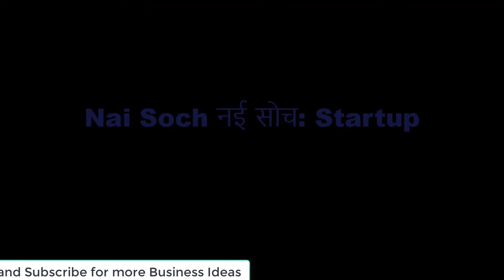5 से 10 लाख में शुरू करें ये 5 बिजनेस, हर महीने 1 लाख रुपए तक इनकम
XOLO ERA 1X 4G with VoLTE
Micromax Canvas Nitro 3

Swipe Elite Note
LYF WIND 3
Samsung Galaxy
Lava Pixel V1
Redmi 3s 2GB

Asus Zenfone Selfie
Yu Yunicorn
HTC Desire 820G
OPPO A37f
Coolpad Note 3S
Vivo Y53
Redmi 3S Prime
Moto E3 Power Rs 7499

Redmi Note 3
LeEco Le 2

Lenovo Vibe K5 Note @12999
Moto G Plus 4th Gen
Xiaomi Mi Max

Lenovo Z2 Plus 64GB 4GB RAM
OPPO F3
Vivo V5s
Gionee A1

Xiaomi Mi5

Apple iPhone 7
Apple iPhone 7 Plus
Samsung Galaxy S7 Edge
Samsung Galaxy S7
Huawei P9
Asus ZenFone 3
Apple iPhone 6s
Apple iPhone 6s Plus

SanDisk Extreme 64 GB
SanDisk Ultra 32 GB

Laptops
Acer One 10 Atom Quad Core @11999
Lenovo Pentium Quad Core @20990
HP Core i3 6th Gen @26490
Dell Inspiron Core i3 @32990
HP Core i5 6th Gen @35990
Lenovo 310 Core i5 6th Gen @45990
Apple MacBook Air Core i5 5th Gen @55990

TVs
Micromax 101cm (40) Full HD LED TV
Vu 140cm (55) Full HD Smart LED TV
Sony 123.2cm (49) Full HD Smart LED TV

Pen Drive
Strontium Pollex 16 GB
Sandisk Cruzer Blade 32 GB
Kingston USB 16GB

Power Bank
Lenovo PA 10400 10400 mAh

SAMSUNG Gear IconX Black Smart Headphones

नमस्कार दोस्तों|

दोस्तों मुझे आशा है कि आपको मेरे "नई सोच" की विडियो पसंद आई होगी, इसके लिए आप लाइक [Like] का बटन दबाएं और कमेंट [Comment] बॉक्स में लिख कर अपने विचार हमें बता सकते हैं, की आपको किस तरह कई बिज़नस आईडिया [Business Ideas] चाहिए, हम विडियो बना कर आपकी पूरी मदद करेंगे|
दोस्तों आप यह विडियो ज्यादा से ज्यादा अपने दोस्तों के साथ शेयर [share] करें ताकि हम और आप किसी की मदद कर सकें|
दोस्तों आपसे निवेदन है कि आप लाल रंग के सब्सक्राइब [Subscribe] बटन को दबा कर हमारे चैनल को सब्सक्राइब कर लें, और उसके बाद घंटी [Bell] के निशान पर भी क्लिक करें, ताकि आपको मेरी नई नई बिज़नस आईडिया [Business Ideas ] का नोटिफिकेशन [Notification] मिलता रहे, और आप हमसे जुड़े रहें|

Click Link - Join - Short Link - Share Link on whatsapp group - Earn - Enjoy Money